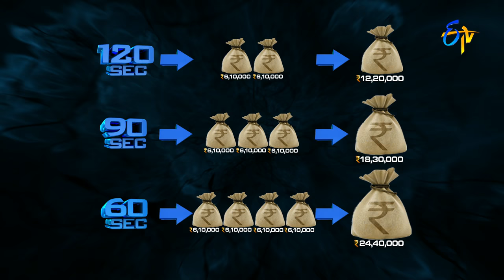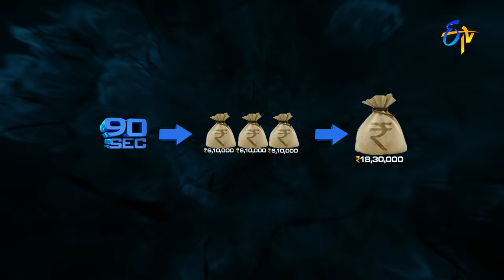Genes | 4th March 2017| Full Episode | Raj Tarun | Raja Ravindra | ETV Telugu